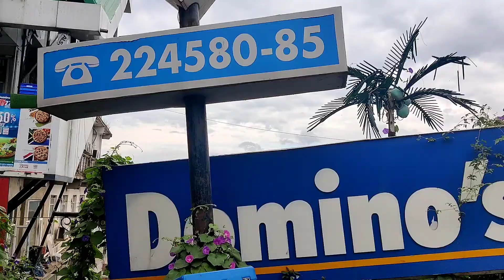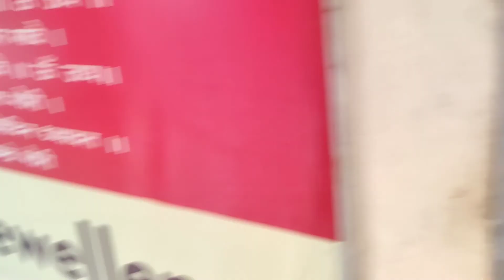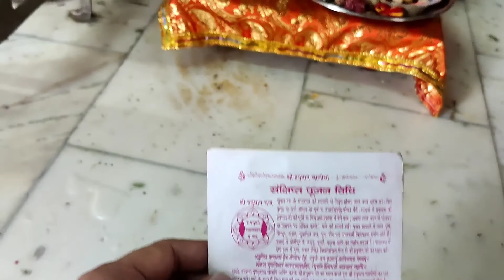Guru Granth Sahib Ji Or Mandir ke Darshan Karke Manaya Janmdin | My Birthday Today | H1P1Gaming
Guru Granth Sahib Or Mander ke Darshan karke manaya janmdin

➵ 𝘼𝘽𝙊𝙐𝙏 𝙈𝙀:
Hey guys. I am Praveen Sharma H1P1 Gaming I'm a caster/Mobile Gamer. I am from Shimla, I'm a full-time streamer.
➖➖➖➖MY DEVICE  ➖➖➖➖
📌 ONE PLUS NORD 12 GB RAM 256 GB ROM
PRICE 30000/-
📌STREAMING SOFTWARE:- Turnip
📌HP ELITE BOOK :- Processor Intel(R) Core(TM) i5-3437U CPU @ 1.90GHz   2.40 GHz
Pen and Touch Pen and touch support with 10 touchpoints
📌Headphone:- EKSA 900 Price 2200/-
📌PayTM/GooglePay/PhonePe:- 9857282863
📌Bhim/UPI:- spraveen2312@okicici
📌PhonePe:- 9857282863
Puneet  Rs-500/-
Raj Sing Gupta-Rs-460/-
Breve King -100/-
Dipak Kumar-Rs-20/-
➖➖➖HOST/CASTER:- PRAVEEN BHAI➖➖➖
📌TDM:- 1 TO 15 Watching
📌ALL WEAPONS:- 1 TO 15 Watching
📌LIVIK:- 1 TO 10 Watching
📌ERANGLE xu0026 OTHER MAPS:- 32 PLUS Watching
➖➖➖➖SOCIAL MEDIA➖➖➖➖
Group 2
Group-3
➖➖➖➖RULES OF CHAT➖➖➖➖
CHAT RULES
∎ No Spam
∎ No Racism
∎ Respect Moderators
∎ No Trash Talking For other You-tubers/Streamer’s respect everyone
∎ Do not ask why got timed out